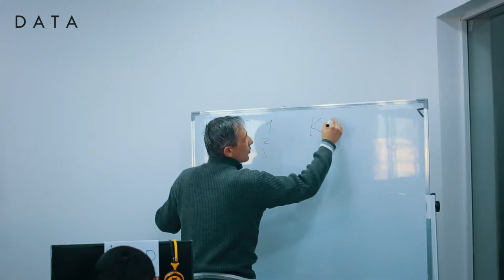🙄"Shoirona gaplarga osh pishmaydi, pul kerak, pul!"- O'tkuriy ("Parvona" spektakli)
Mobodo, siz ham pulni yaxshi ko'rarsiz.🤩 Ammo, pul xisob-kitobni yaxshi ko'radi. 🧮

"DATA" o'quv markazida buxgalteriya xisob-kitobini mukammal o'rganayotgan o'quvchilarning dars jarayoni bilan ushbu videoda tanishing😎

Kursga yozilish uchun hoziroq online anketa to'ldiring yoki adminstartorlar bilan bog'laning!